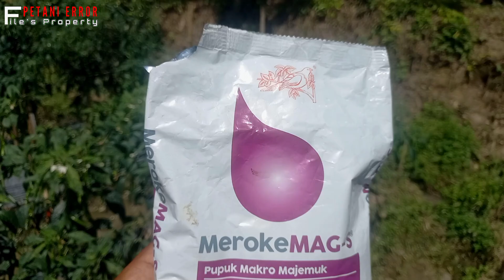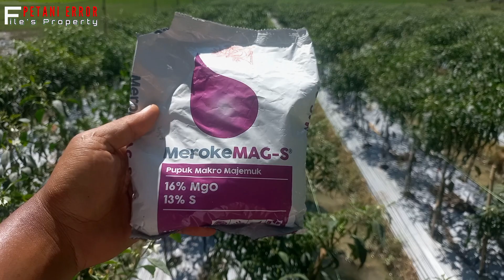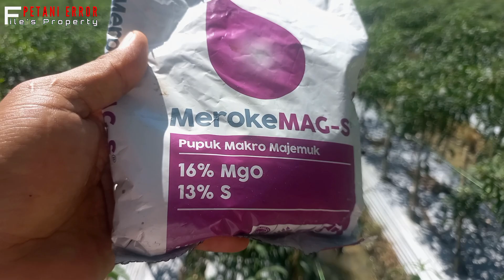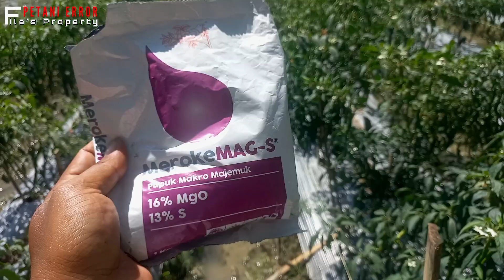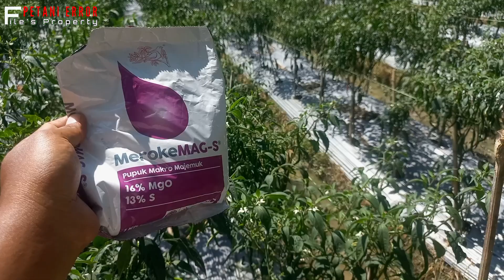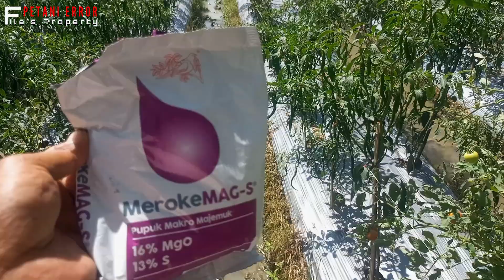‼️Cara Penggunaan Dan Manfaat Pupuk Magnesium Sulfat Untuk Cabe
Yuk Kita Bahas cara penggunaan dan manfaat pupuk magnesium sulfat untuk cabe...

Disimak dan dikoreksi jika ada yang salah ya.
Dan berikan juga masukannya, serta

Terima kasih
Best Regard